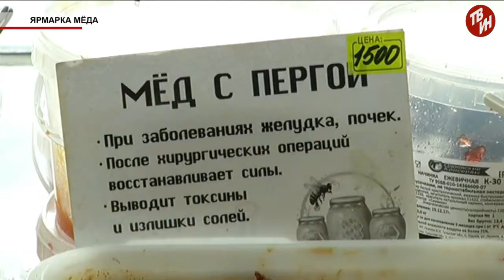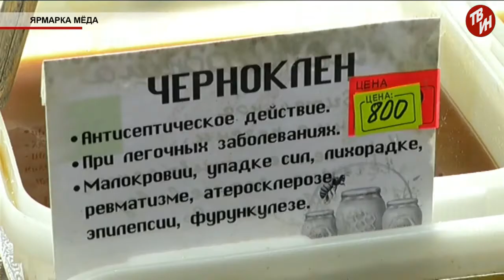Время местное Эфир: 20-08-2018 - Ярмарка мёда